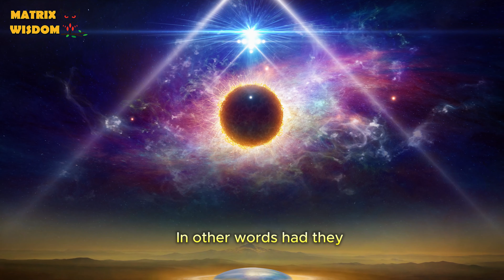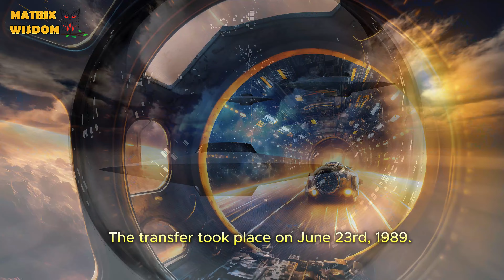THE ALIEN AGENDA Episode 3 - UFO Artefact Found in Primorsky Krai, Russia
On January 29, 1966, a glowing sphere, about 2 meters in diameter was seen hovering over Primorsky Krai in Russia. It moved in leaps and then fell to the ground. Two flashes followed, as bright as electric welding. Searches at the crash site uncovered several very unusual items, including metals not of this world.